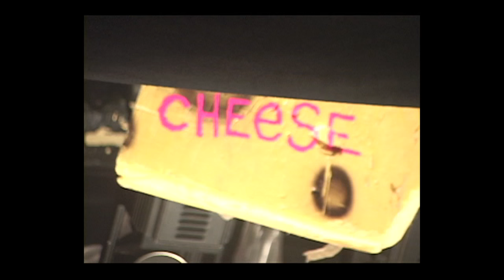Zimmer's Hole ; Live from the Permafrost. Full Show. Please subscribe.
This concert film was recently recovered from the Permafrost deep in the Arctic where it was hidden away, with the intention of protecting mankind from the Heathen's vile influence, it is now presented uninterrupted and re-mastered to it's previous glory.
Zimmer's Hole play a live show in a shithole in Hell!
Date unknown.
Enjoy the devil's work, minions!